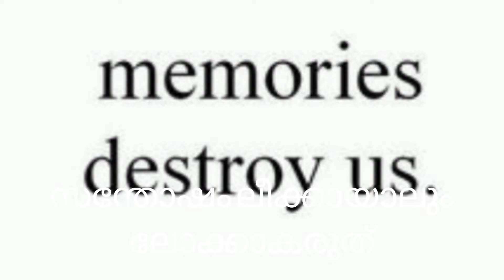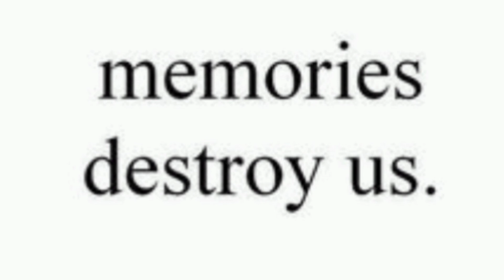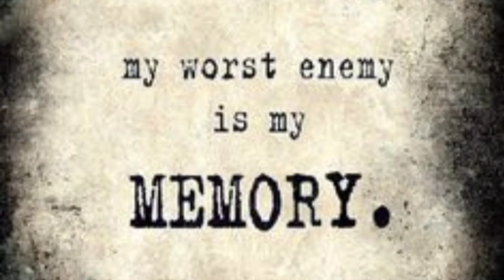HLDM EP 169 സന്തോഷം ലീക്കായാലും ലോക്കാകരുത്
*Helps You In Shaping a Truely Happiness and Fully Successful Necessary Visions Revisions Attitude Intentions Sounds of Brightfull Joyfull and Lightfull Human Mind to make Life More Effective Attractive Energetic Advanced and Extra Ordinary*

ഇനി സന്തോഷിക്കാം!ലളിത ഹൃദയ സന്തോഷ നിമിഷങ്ങളിലേക്ക് ഒരു ലിങ്കകലം മാത്രം!

Touch to start Reset your Life Status as happiest